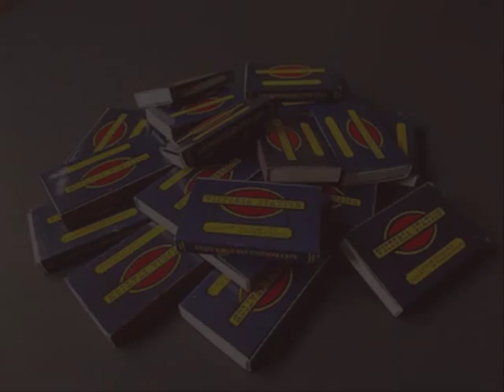VICTORIA STATION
This is the slide show of my first job, Victoria Station  restaurant,  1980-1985.  These photos are from a private collection and set to some old time music by a current Milwaukee local band.  The music seems fitting with these pictures of yesterday. There are many good memories and two friends I still know today.

From the video album titled "The Milwaukee Sessions"
Concept and production Chris
Photography Lynn Palick and Paul Williams
Song Box Car Ramble